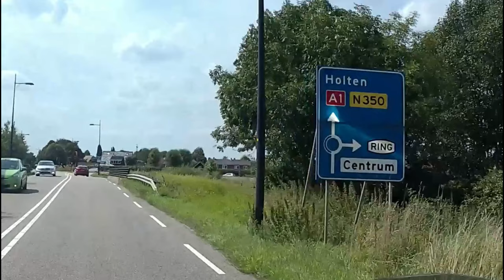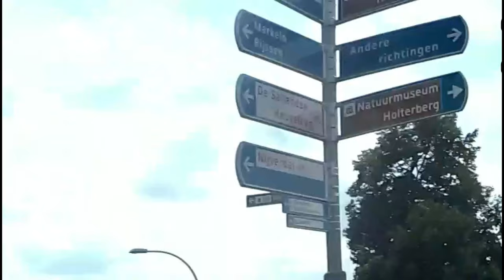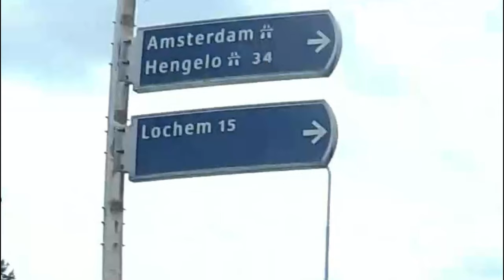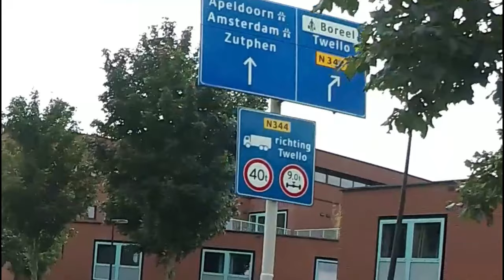Break Dance Boy Sjonny op de fiets naar Almere 152km